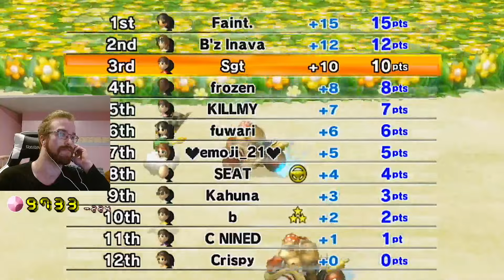Lord Help Me | Road to Master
My Discord: sgt_guy (DM me if you want the link to Lounge)

Q&A